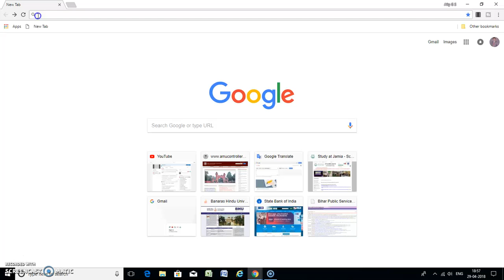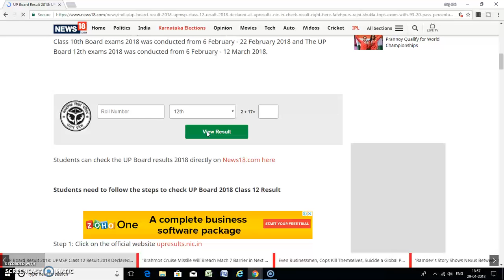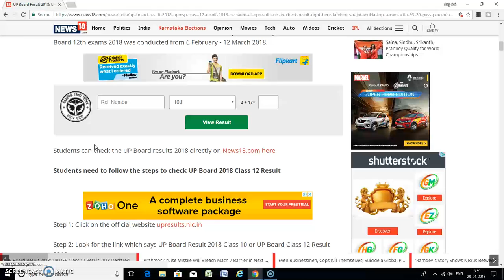UP BOARD CLASS 10TH & 12TH RESULT 2018 DECLARED/ HOW TO SEE UP BOARD RESULT 2018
My Others Lectures Link
4. ( HOW TO FILL AIIMS FORM)
9. HOW TO FILL AMU FORM NRI)
16. to fill jmi school form)
17. to fill BHU school form)
31. U.P, B.ED, Result 2018-20)
32. UP RESULT 10 &12)